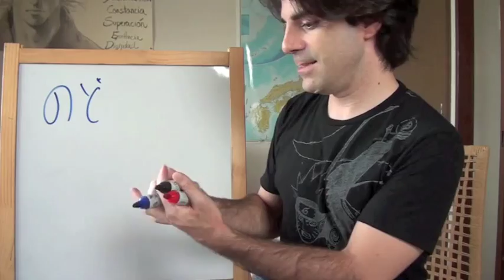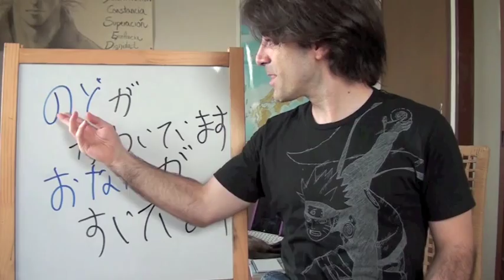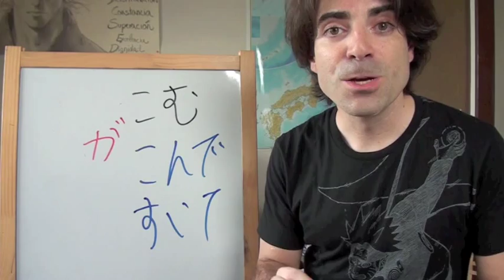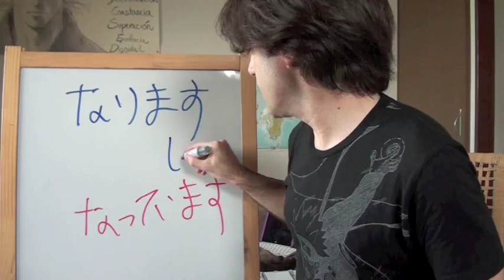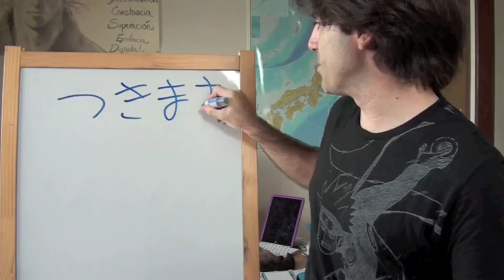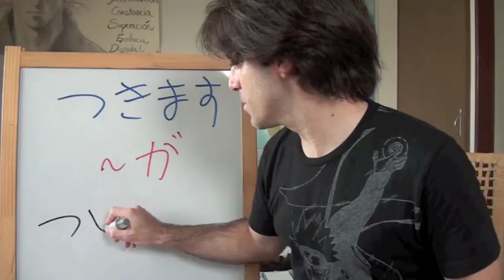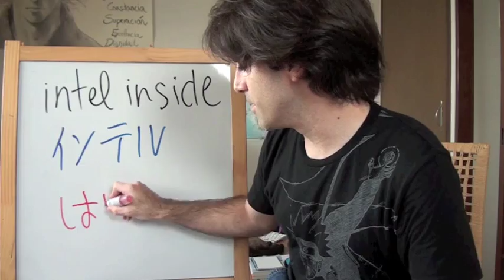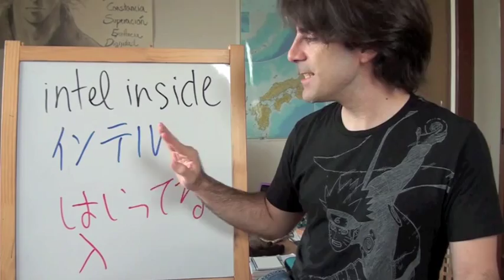Minna no Nihongo Lección 29-4 インテルはいってる CURSO DE JAPONÉS